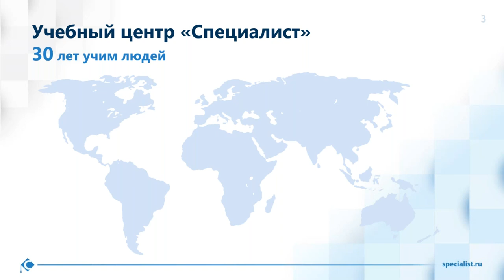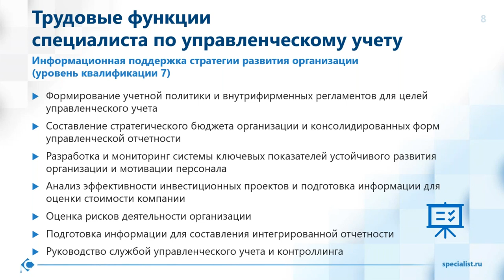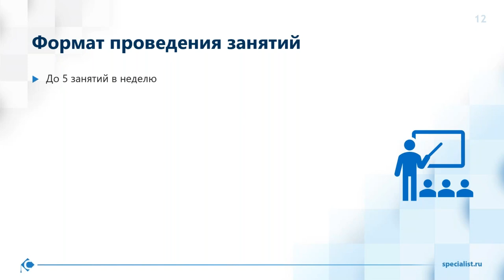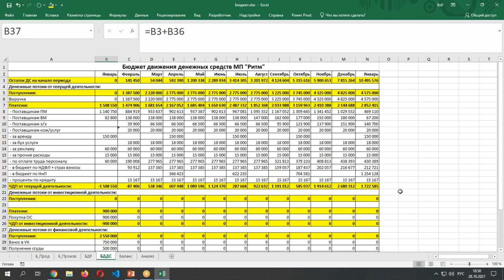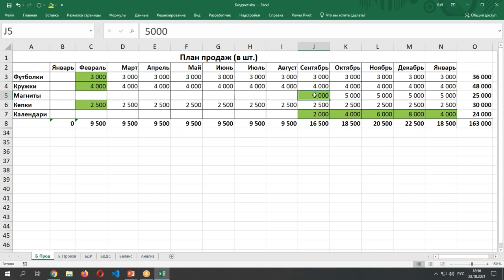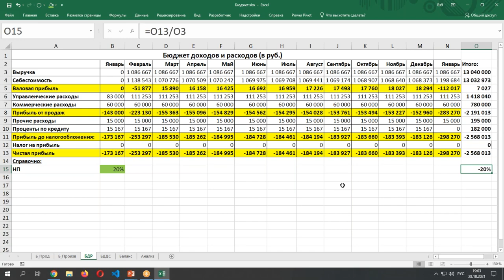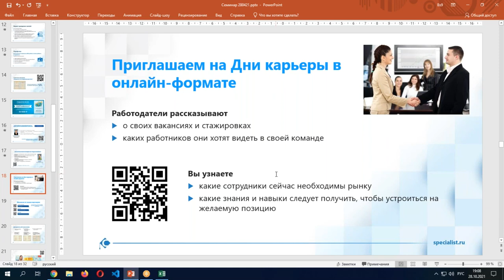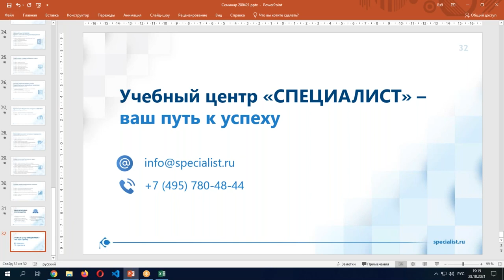День открытых дверей по программе «Специалист по управленческому учету»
Ведущий преподаватель центра по финансово-экономическим дисциплинам Светлана Казакова расскажет про курсы, которые входят в программу предварительной подготовки и помогут в профессиональном развитии по выбранному направлению